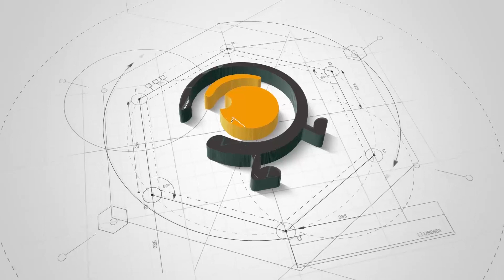名字叫日本海就是日本的海洋？韩国因为这事生气了！ ｜照理说事